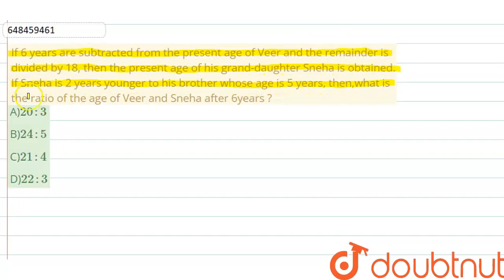If 6 years are subtracted from the present age of Veerand the remainder is divided by 18, then t...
If 6 years are subtracted from the present age of Veerand the remainder is divided by 18, then the present age of his grand-daughter Sneha is obtained. If Sneha is 2 years younger to his brother whose age is 5 years, then,what is the ratio of the age of Veer and Sneha after 6years ?
Class: 14
Subject: MATHS
Chapter: AVERAGE AND AGES
Board:GOVT

👉 Have Any Query? Ask Us.